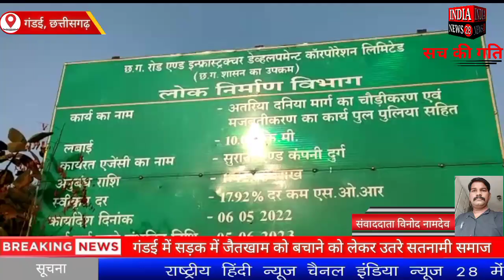छत्तीसगढ़ के गंडई में सड़क में जैतखाम को बचाने को लेकर उतरे सतनामी समाज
Official